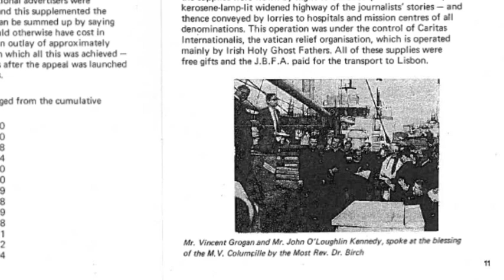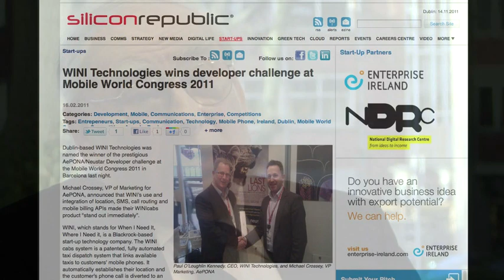John O'Loughlin Kennedy - Entrepreneur Profiles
John O'Loughlin Kennedy received a Fulbright Scholarship to study at UCLA in 1961.  He is one of the earliest Fulbright scholarship winners from Ireland.  He is profiled as part of Global Entrepreneurship Week for U.S. Embassy Dublin as both an alumnus of the Fulbright program and founder of CONCERN and WINI Technologies.